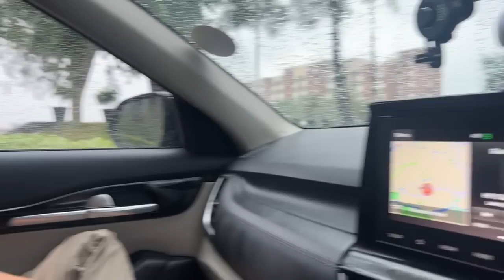COLLEGE BUNK KARKE GHUMNE GYE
We went on a short trip to mussoorie